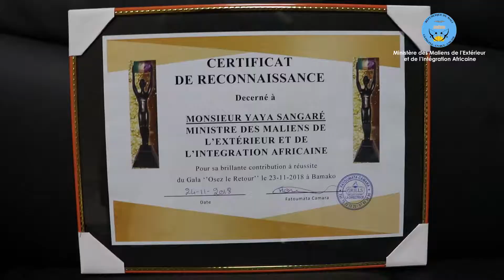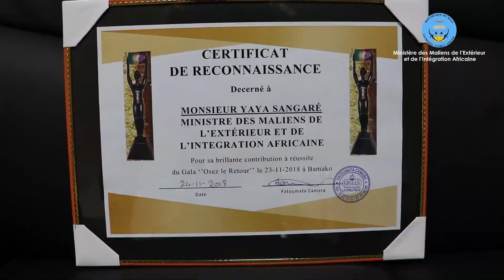Audiences phares de la journée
Je partage ici avec vous deux audiences phares de la journée du mardi 27 novembre 2018:
- Audience à accordée à une délégation congolaise, venue pour s'inspirer de l'expérience du Mali en matière de la migration;
- Audience accordée à Fatoumta Camara, une dame de la diaspora et l'initiatrice de la soirée gala "OSEZ LE RETOUR". Une initiative qui a permis de mobiliser des millions pour venir en aide à des personnes en situation difficile.